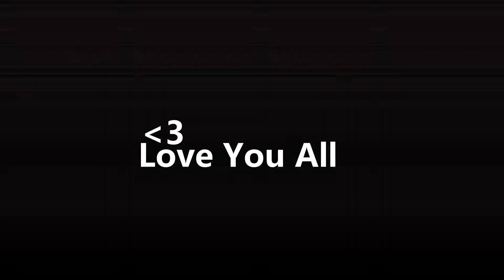BIG D LEON ~ Dead By Daylight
Gamer Pro
Love You All

if u don't Lick My Balls.